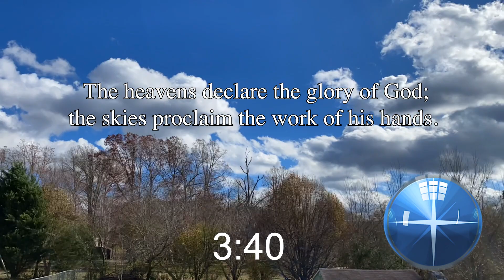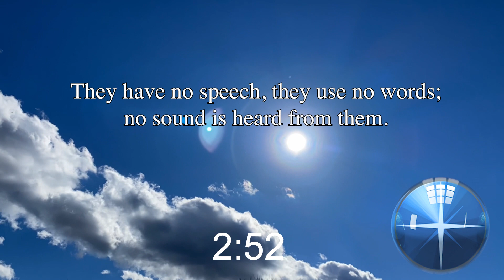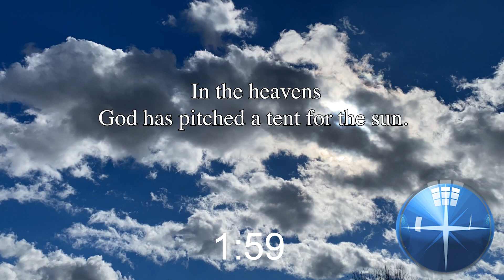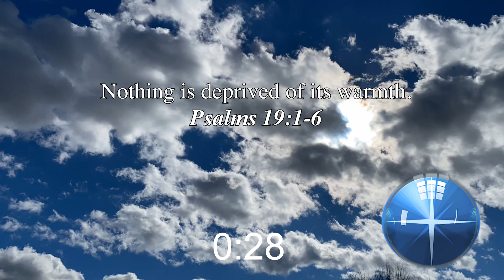Clouds Time-lapse 5min Countdown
I took the timelapse video from my back yard and made this 5 minute countdown using Adobe Premier Pro. Still leaning the software.